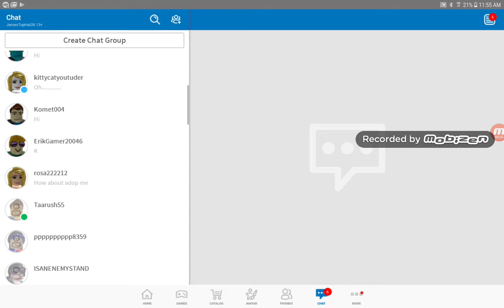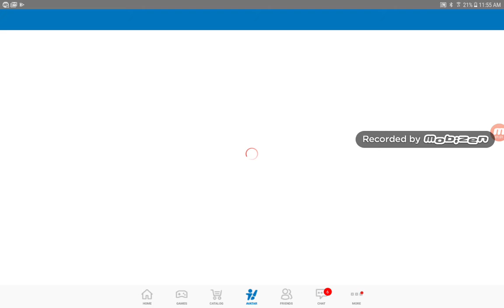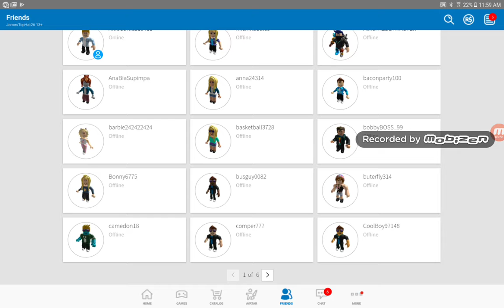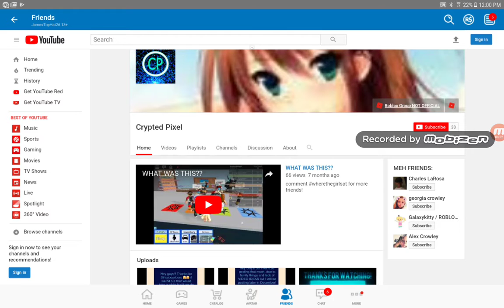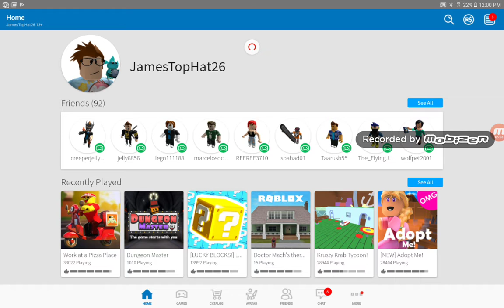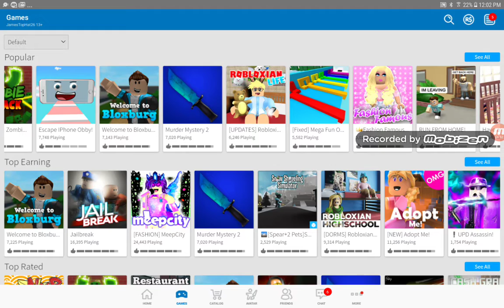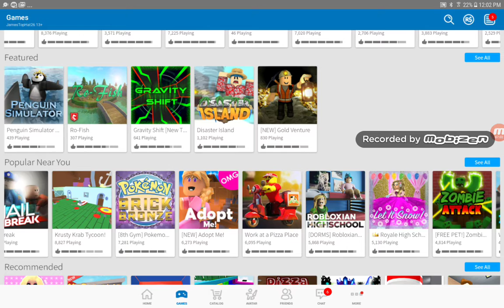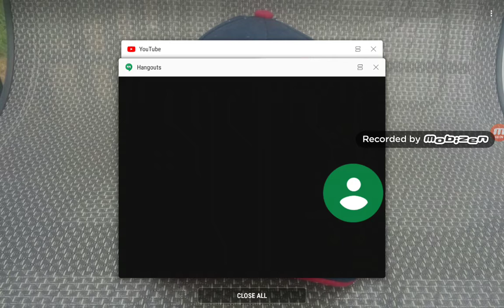ROBLOX!!!! (with JamesTopHat)